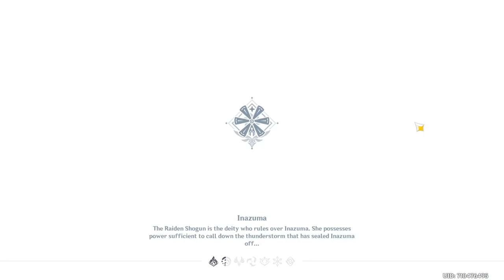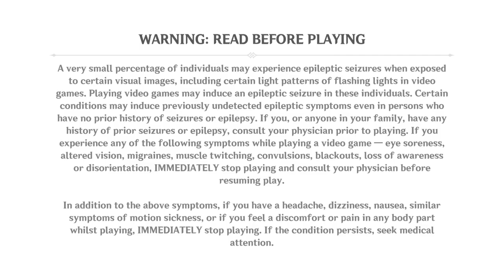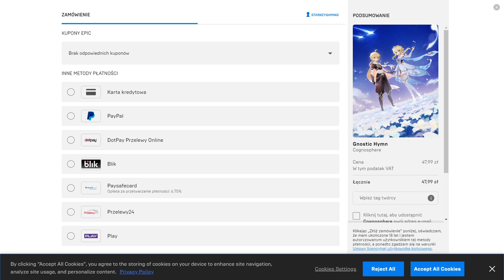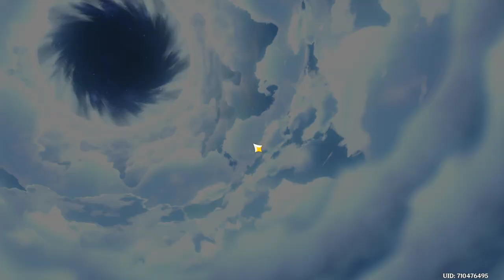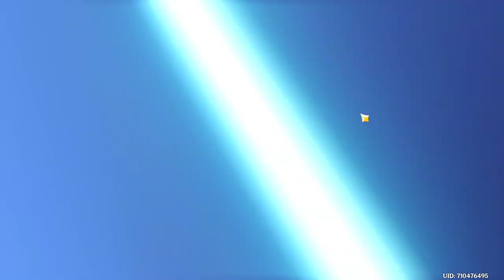ZBIERANIE WISHY Z ASCENDÓW cz.3 | GENSHIN IMPACT